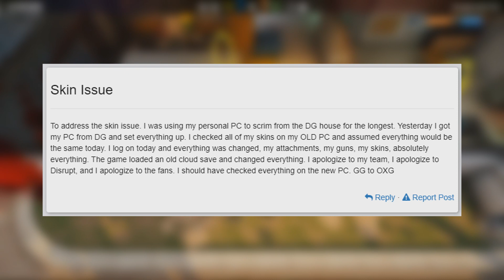THE CRAZIEST GAMES OF WEEK ONE | EU, APAC and NA Leagues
Pro Rainbow Six esports is back in business, and the first week of the EU, APAC and NA Leagues have provided some spicy storylines and big upsets. So today I wanted to look at one from each of the regions to be ready for what's to come in Week 2!